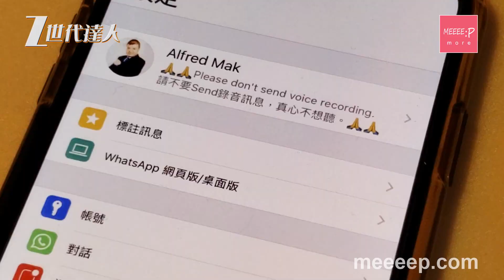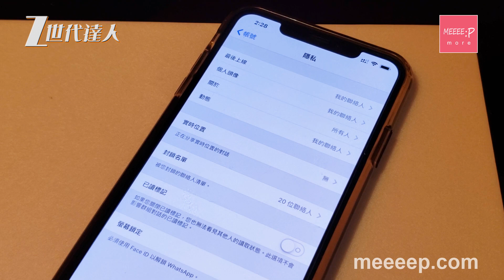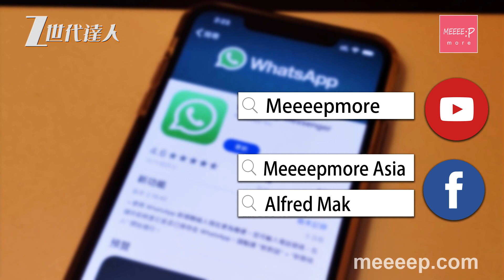WhatsApp 藍剔點隱藏？教你 WhatsApp 保私隱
WhatsApp 通訊已經成為咗香港人生活嘅一部份，私隱問題亦引起咗大家嘅關注，好似俾唔俾人睇到自己最後 Online 時間、頭像Show 唔 Show 俾邊個睇… 咁究竟要點樣Set？ 今日就同大家睇下！

Whatsapp 大部份嘅私隱設定都可以喺「設定」入面嘅「帳號」搵到。好多時大家都鍾意用個人頭像，但呢類型嘅相片，俾陌生人睇就好似怪咁，但你又知唔知，原來所有人都可以透過你嘅電話號碼睇到你嘅樣呢？ 我建議大家在「設定」入面揀、「帳號」、「隱私」、「個人頭像」…之後你可以揀番「我的聯絡人」，咁就只有你在電話簿入面嘅「聯絡人」可以睇到你嘅頭像縮圖… 其他你唔識或者唔熟嘅人，就算加你嘅 WhatsApp，都睇唔到頭像縮圖！

另外，你亦可以在「隱私」入面「最後上線」，選擇係唔係顯示最後上線間俾你嘅朋友，或者其他人睇到，有時都可以避免好多尷尬嘅情況出現！

另外，WhatsApp 藍剔係好多人最唔鐘意嘅功能。以前只有 Android手機先可以關閉呢個功能，不過近期 iPhone 都一樣可以喇！iPhone同埋 Android 嘅用戶都只要在「設定」、「帳號」、「隱私」入面嘅「已讀標記」，熄咗之後，以後就算睇咗訊息，發訊人都就唔會再有藍剔出現。

麥卓華